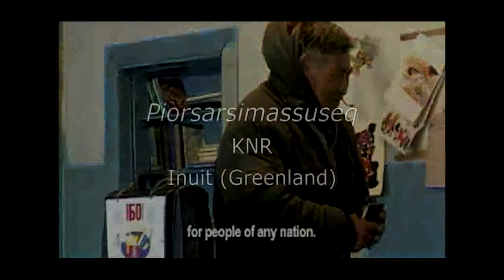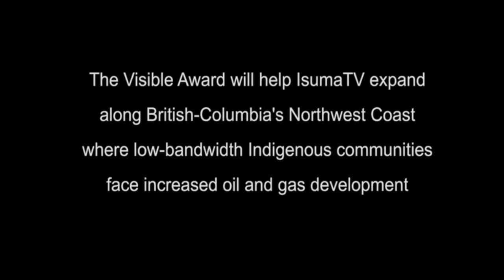IsumaTV – Zacharias Kunuk (Igloolik Hamlet, North Baffin Island, Canadian Arctic Archipelago)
In the Inuit language Isuma means to think or thoughtfulness. IsumaTV (thoughtful media) uses Inuit video art – community-based Inuit-language digital filmmaking – to record our cultural history, preserve our language, create jobs for youth and economic development, strengthen our legal right to be informed and consulted in mining developments on our land and express Inuit identity and point of view in a world globalized by new media technologies. Inuit culture is an Oral Tradition passed down through generations for four millenia by storytelling the knowledge in our heads; we have no libraries. In the past 50 years residential schools, town life and foreign TV disrupted our storytelling tradition as our last elders passed away. Inuit media art recreates oral history and knowledge for present and future generations, keeping Inuit storytelling alive in the 21st century. I was born in a sod house in 1957, never saw a white person until age 9. First I made whalebone carvings, then bought my first video camera in 1981; started Igloolik Isuma Productions with three partners in 1991; made our first feature Atanarjuat The Fast Runner in 2001. In 2008 we launched IsumaTV, the first website just for Inuit and Aboriginal films. In 2012 we built Digital Indigenous Democracy, IsumaTV’s network of local servers to inform and consult Inuit on mining in communities where internet bandwidth is too slow and costly for Youtube or other media websites to work. Today IsumaTV carries 1300 Inuit films and videos, of a total 6000 films and videos in 80 languages worldwide, and brings the social, political and collective power of community-based media to remote communities on the wrong side of the Digital Divide. Next 5 years we hope to expand IsumaTV in Canada and around the world.

IsumaTV started in 2008 in Igloolik Hamlet, north Baffin Island, Canadian arctic; local server network expanded 2012-16 to Arctic Bay, Pond Inlet, Iqaluit, Clyde River, Arviat, Cambridge Bay, Taloyoak, Kugaaruk, Kugluktuk, Gjoa Haven, Old Masset and Skidegate (Haida G’wai). Located in physical communities (local servers, TV channels, local video production) and online in cyberspace, 6000 films and videos, in 80 indigenous languages, from 6 continents.

IsumaTV home page
Digital Indigenous Democracy home page
DID Human Rights home page
Inuit Knowledge and Climate Change film
Isuma Productions films

My Canadian name is Zacharias Kunuk, I have five Inuit atiit. As a child, I had to wear number E356 on a leather disk around my neck, Inuit names being too confusing for government to handle. I moved from land at age 9 to go to school in Igloolik, finished grade 8. First video camera 1981; Isuma partners work together 1985; first drama Qaggiq 1988; Atanarjuat wins Cannes 2001; start Isuma Distribution 2004, IsumaTV 2008, Digital Indigenous Democracy network in 12 communities by 2016.